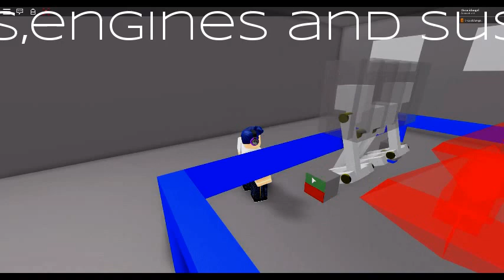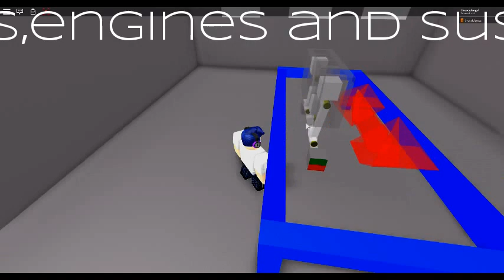My Edited Video